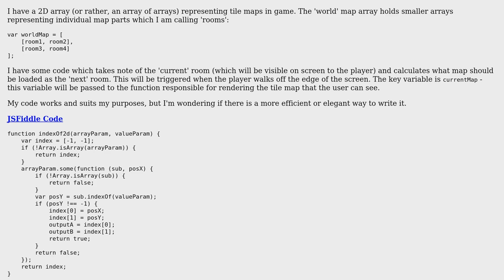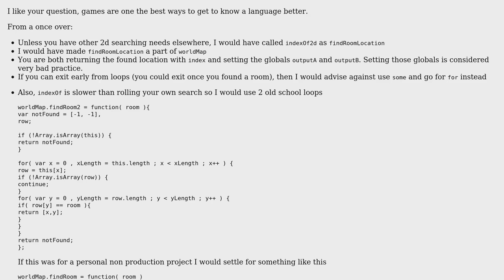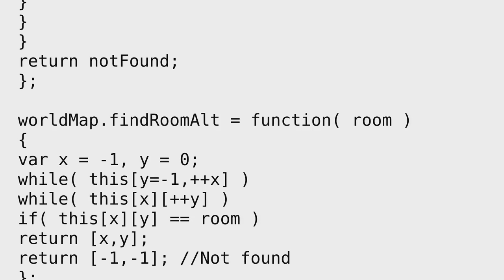Code Review: Improved manipulation of a 2D array for a game map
With thanks & praise to God, and with thanks to the many people who have made this project possible! You are responsible for your own actions.